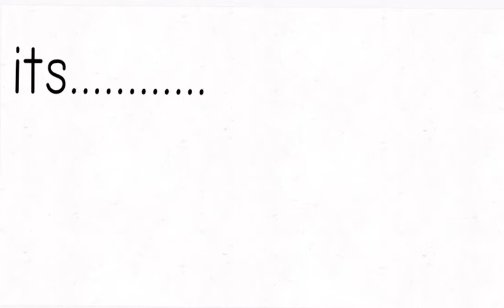Fren’s Viewer Voting 2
yes im still working on boti